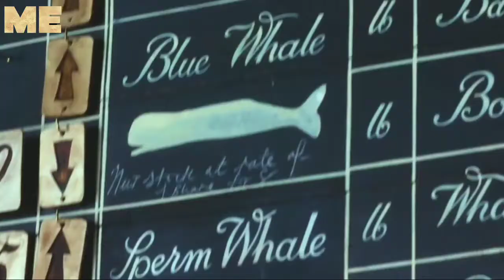In The Heart Of The Sea (2015) - Movie Explained in Hindi | In The Heart Of Sea Full Movie in Hindi